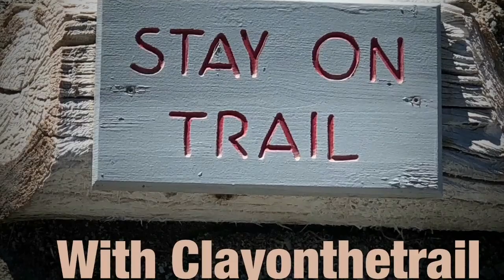Watch This Video Before You Make An Ammo Can Stove!!!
In this video I will talk about the good and bad about different Ammo Cans and the end results in the stoves

Check out Clayonthetrail.com for more videos and info about me